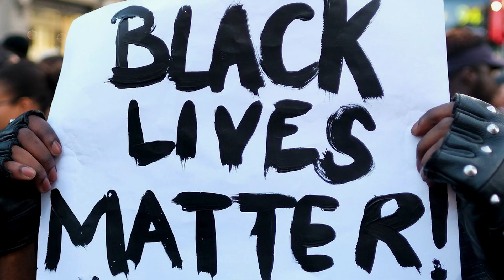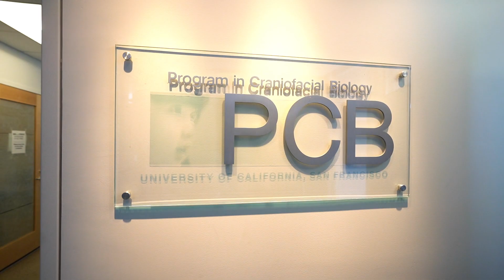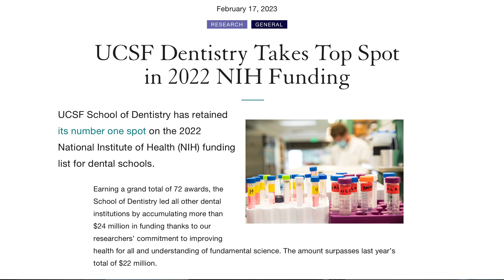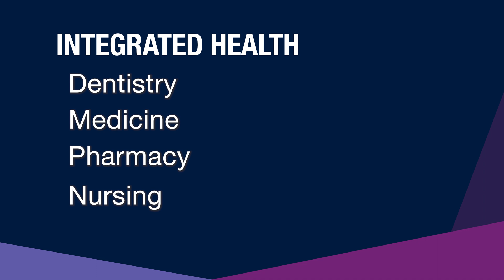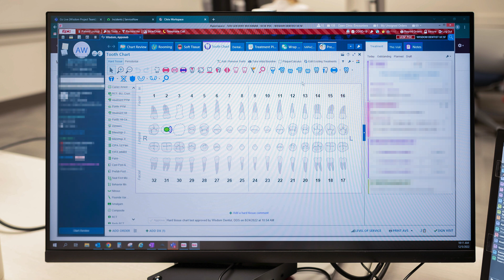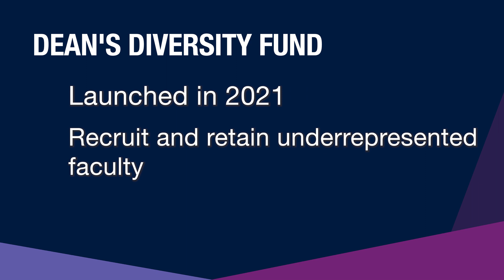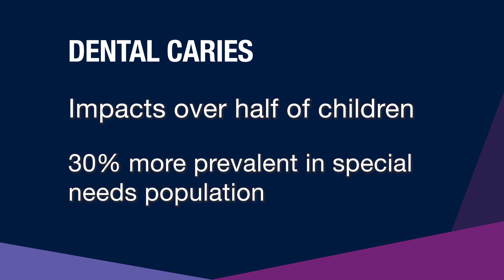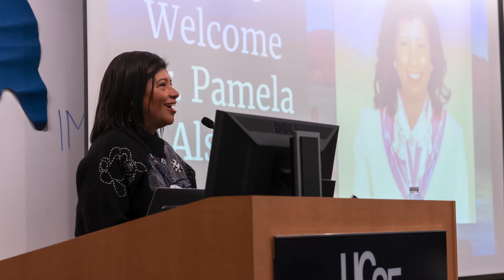Catalyst for Change: How UCSF Dentistry is Driving Change in Health and Science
Our colleagues at UCSF Dentistry have produced a video highlighting the inspiring work it is leading at UCSF, the Bay Area and beyond. Watch Catalyst for Change to learn more about:

The links between oral health and overall health, and how UCSF is working to build a more integrated approach to health care delivery

A groundbreaking cellular bioengineering approach that is leading to new discoveries in cancer, infectious disease and organ development

New approaches for addressing health disparities and gaps in access to care for underserved communities in the Bay Area and throughout California

[Button] Watch the Video

00:00 Dean Reddy Introduction

02:26 Better Health Through Science - Matthew Kutys, PhD

06:50 An Integrated Approach to Health - Sunita Mutha, MD, Sarah Knox PhD, Sharon Youmans, PharmD, MPH

11:32 New Approaches for Health Equity - Kristen Hoeft, PhD, MPH, Gurrinder Atwal, DDS, BDS, MSc, Jean Calvo, DDS, MPH